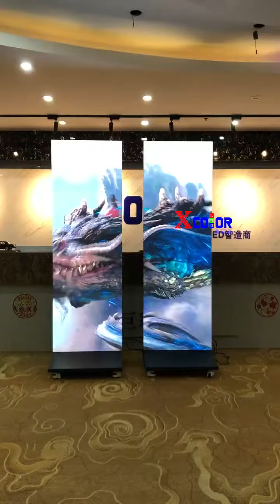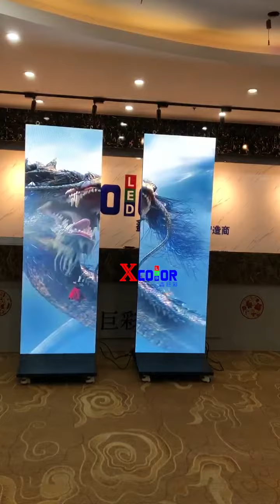LED poster to perform the ads better !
full-color displays, front maintenance, factory direct sales, 3-5 years quality after-sales service.
Front maintenance of advertising machine.
High refresh rate and high quality